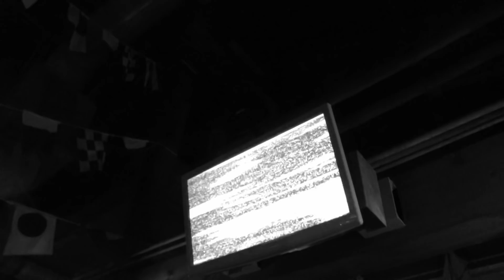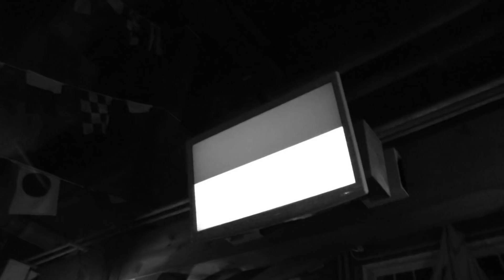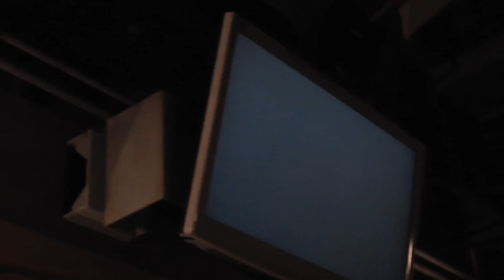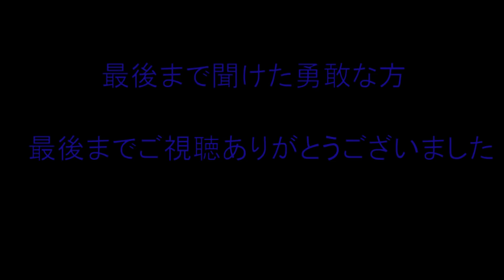USJ 貞子 ジョーズ高音質 ※本当に怖いので観覧注意